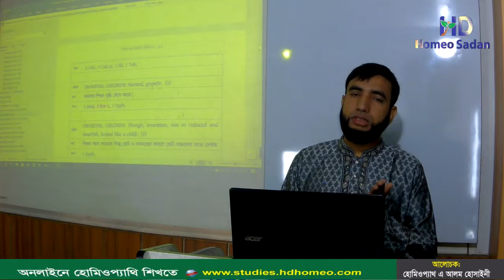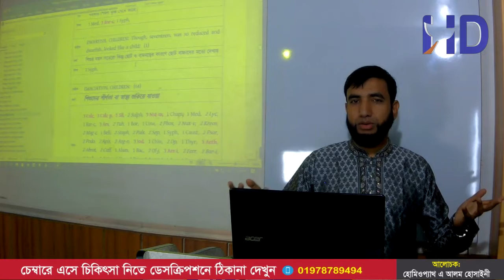খর্বকায় বা বামন শিশুর চিকিৎসা || HD Homeo Sadan